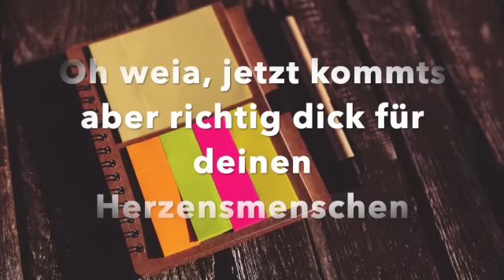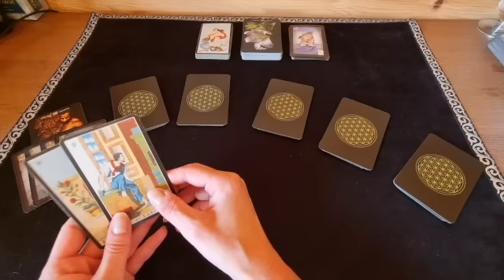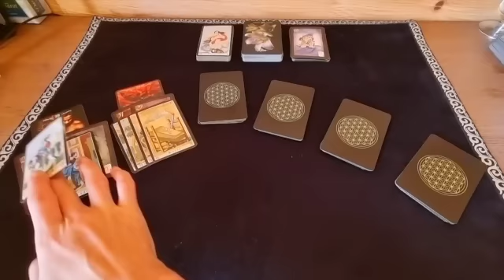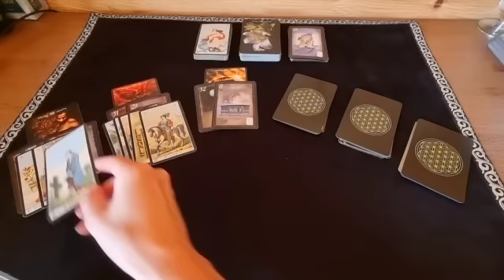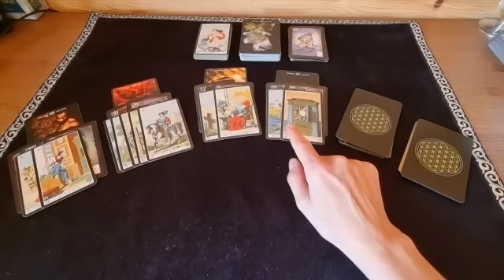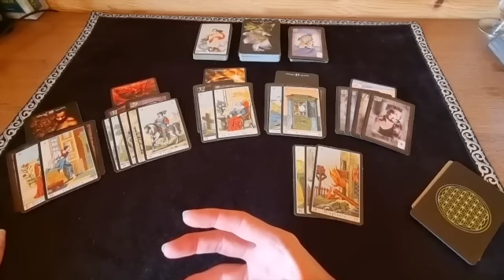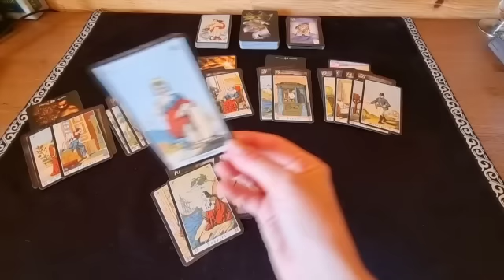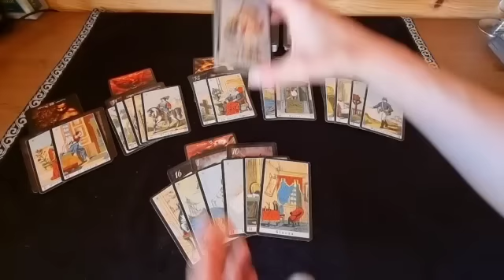✉️ 📍Short Message 📍 ✉️ Oh weia, jetzt kommt es aber richtig dick für deinen Herzensmenschen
Vera Sibilla Italiana - Lo Scarabeo
© alle Oracle-Bilder gehören Lo Scarabeo

Alle Karten findet ihr bei Jennifer Ackermann, Licht und Liebe Design, Gabriele Mokros oder unter dem jeweiligen Verlag.